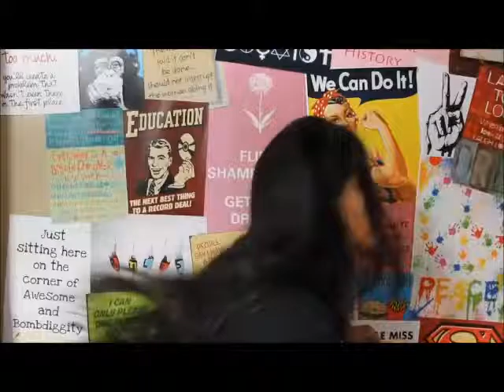IISuperwomanII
This is a fan-made edit dedicated to IISuperwomanII

Song: Hayley Kiyoko - Feeding A Fire